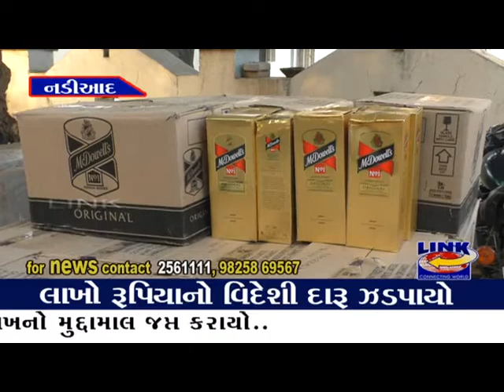20.07.2019 link news. ટ્રકમાં લઈ જવાતા વિદેશી દારૂ સાથે બે ઝડપાયાં.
ડભાણ નજીકથી ટ્રકમાં લઈ જવાતા ૨૬.૧૭ લાખના વિદેશી દારૂ સાથે બે ઝડપાયાં
વિદેશી દારૂની ૫૨૩૫ બોટલો સાથે કુલ ૩૬.૨૧ લાખનો મુદ્દામાલ જપ્ત કરાયો